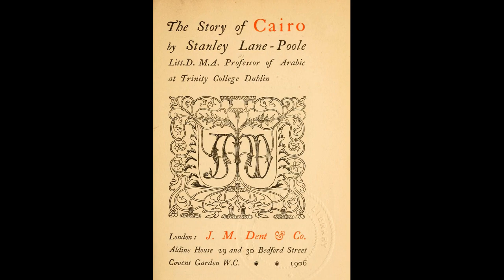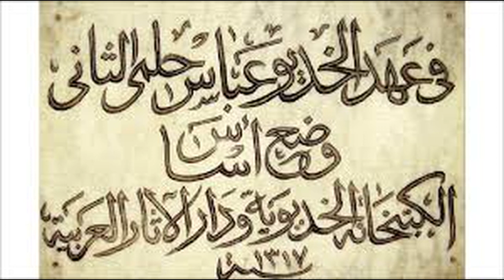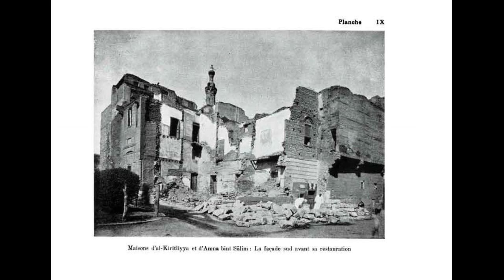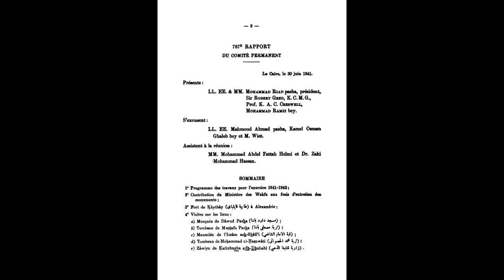تحميل كراسات لجنة حفظ الآثار العربية الفرنسية والعربية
لينكات تحميل كراسات لجنة حفظ الآثار العربية الفرنسية والعربية
عام 1882 : 1883 فرنسية